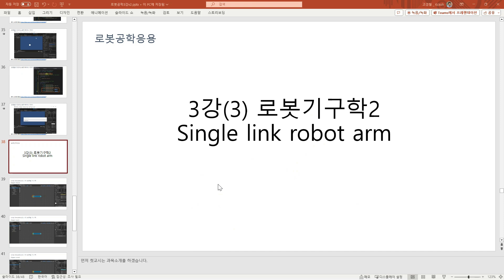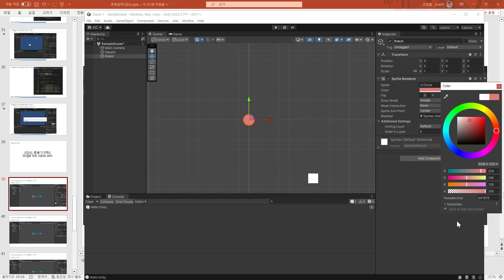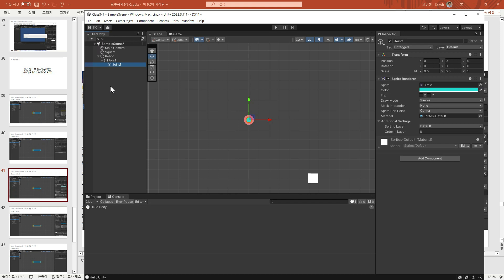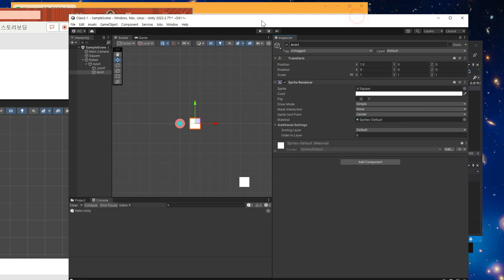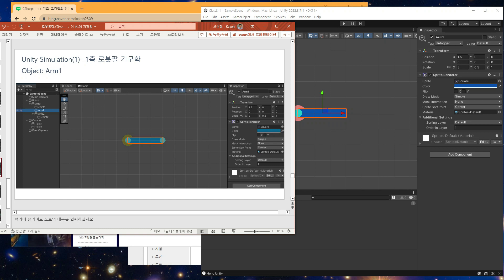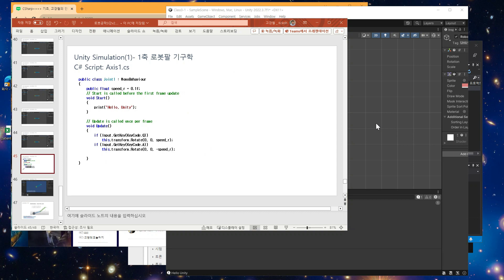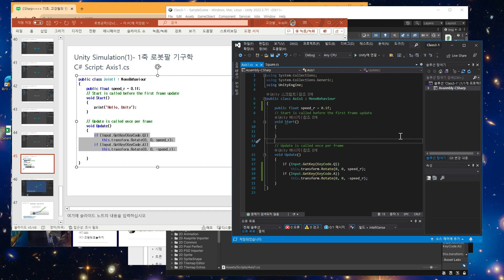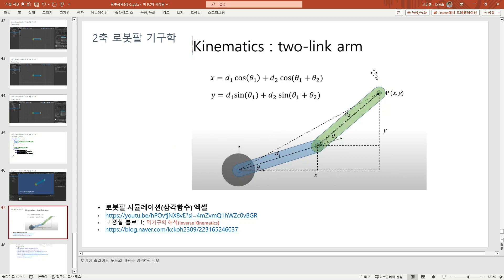로봇공학응용3강(3) - Single Link Robot Arm